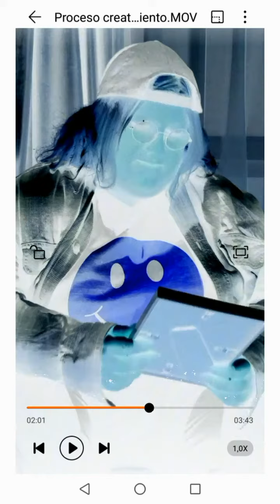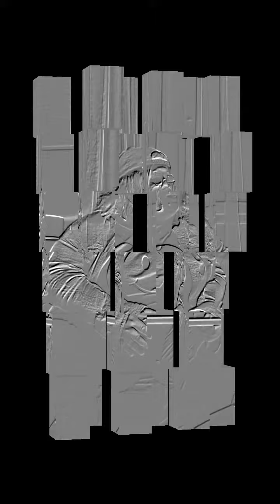SOYUNAPRINGADA FAT GIRL Reality Slap 3.19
Extracto de la entrevista a Esty Quesada buceando en Las cosas que le salvaron la vida y más